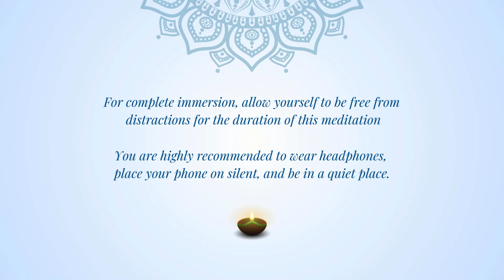Guided Meditation To Remove Negative Thoughts | Soulful Meditation With Divyanshi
In this meditative visualisation, Divyanshi guides us to concentrate on our Deep heart, our inner flame of aspiration and offer all our anxieties, negative thoughts to the flame to dissolve.

This meditative experience is a part of Live Soulful Meditations with Savitri hosted by Divyanshi from Purnam Center for Integrality, Auroville.

To join the community of spiritual seekers embracing all life as yoga,

About Purnam Community:

Purnam Community is a transformative learning community that coaches youth of all ages, spiritual seekers, to become karmayogis. Inspired by the idea of ‘the spiritual gift of India to the world‘ as envisioned by Sri Aurobindo, Purnam is a 1300+ and growing community and our mission is to train 50,000 karmayogis who will carry the spirit of India.

Purnam brings years of experience in transformative coaching that has been developed based on Integral Psychology of Sri Aurobindo and successfully applied over a decade.

About Divyanshi Chugh:
Divyanshi is the co-founder of the Purnam community, Auroville and the Savitri Painting Meditation Method. Drawing from integral yoga psychology, Divyanshi designs transformative courses for adults, fostering spiritual growth inspired by The Mother and Sri Aurobindo. She is a visionary educational leader, course designer and facilitator.